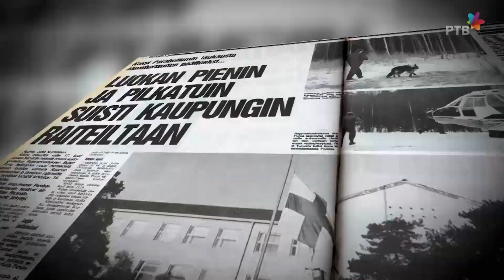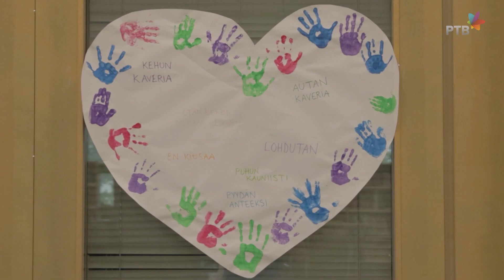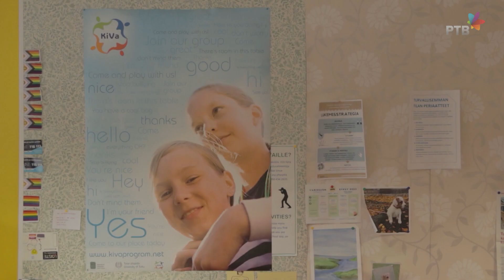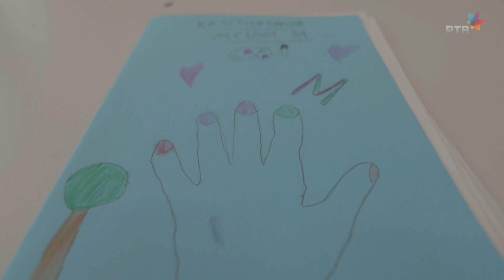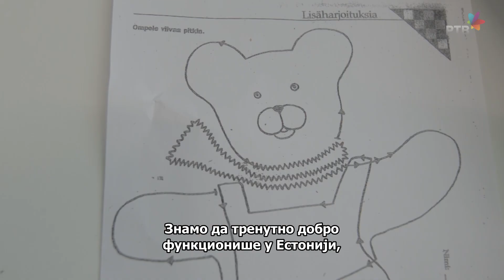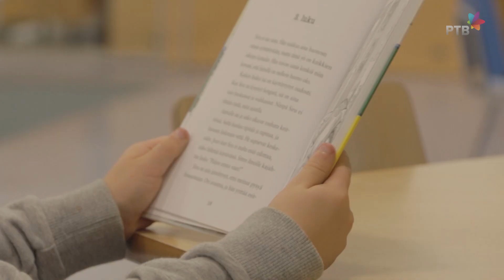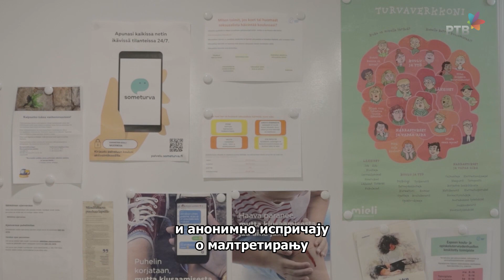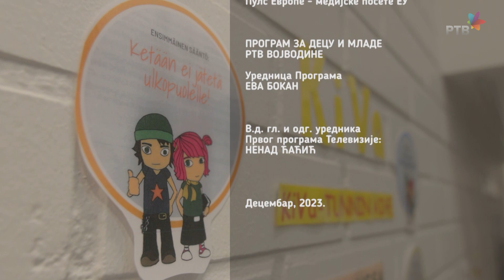RTV/Kiva metod pokazao odlične rezultate u iskorenjivanju vršnjačkog nasilja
Kiva metod, nastao u Finskoj, pokazao je odlične rezultate u iskorenjivanju vršnjačkog nasilja, kroz specifičan program za učenike osnovnih škola. Da li i na koji način on može da se primeni i kod nas? To je istraživala ekipa RTV u okviru projekta Puls Evrope. U emisiji govore deca snimljena u tri finske osnovne škole, u Turkuu i Espu. Govorili su o tome šta je po njima nasilje, šta raditi u određenim situacijama, kako bi trebalo da se ponašamo jedni prema drugima, ali i zašto se oni u svojim školama osećaju bezbedno i prihvaćeno.

Autorka: Jelena Havran Vukmanović
Montažer: Uroš Jandrić
Snimatelj: Goran Velemir